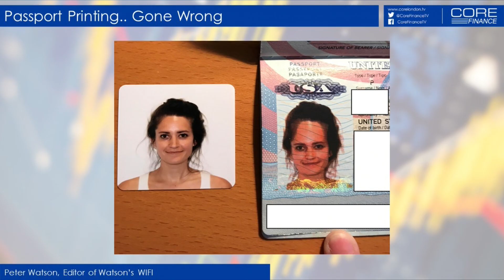They Took Our Jobs! Tesla's driverless Trucks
talks about all the important headlines in business and finance this week. North Korea, Trump, Zuma, Kenya, UK Pensioners and the "grey pound", Mazda's spark plug-less innovations, Tesla bonds and leaked memo's regarding Tesla's driverless cars.